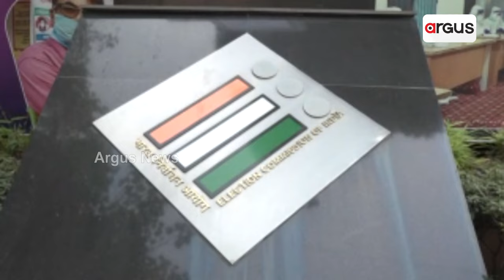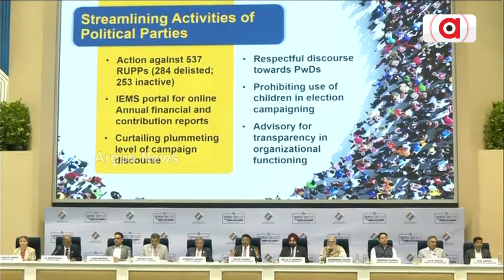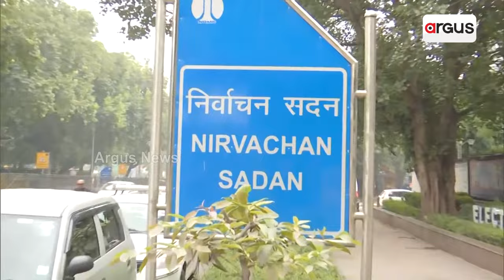ଦାଗୀ ନେତାଙ୍କ ପାଇଁ ଏଥର ବଢିଛି ଅଡୁଆ || 2024 Election Rules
ହିଂସାମୁକ୍ତ ନିର୍ବାଚନକୁ ଗୁରୁତ୍ଵ। ଦାଗୀ ନେତାଙ୍କ ପାଇଁ ଏଥର ବଢିଛି ଅଡୁଆ। ଟିଭି ଓ ଖବରକାଗଜରେ ନିଜ ଅପରାଧର ତାଲିକା ତିନି ଥର ବିଜ୍ଞାପନ ଭାବେ ଦେଖାଇବାକୁ ହୋଇଛି ଘୋଷଣା ।